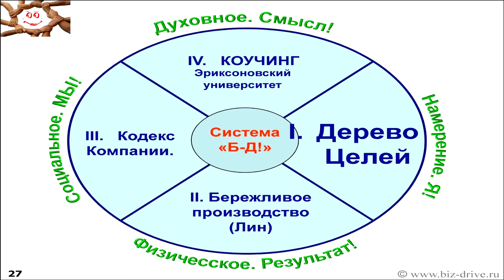3.1 Система Бизнес-ДРАЙВ! Дерево целей. Что это такое.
3.1 Система Бизнес-ДРАЙВ! Дерево целей. Что это такое.

Семинар-знакомство.